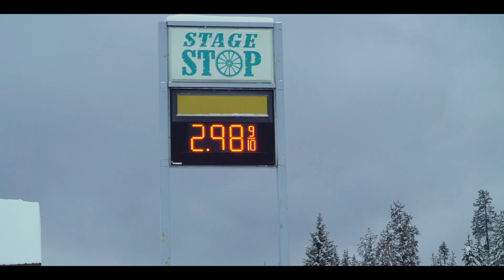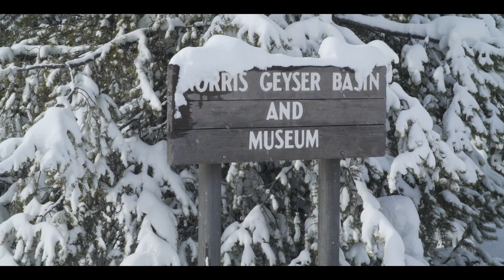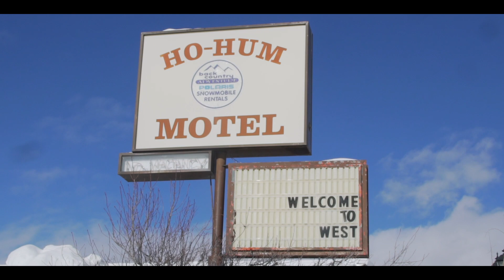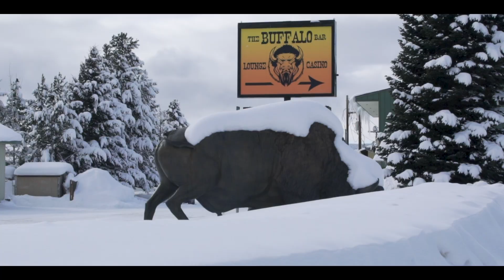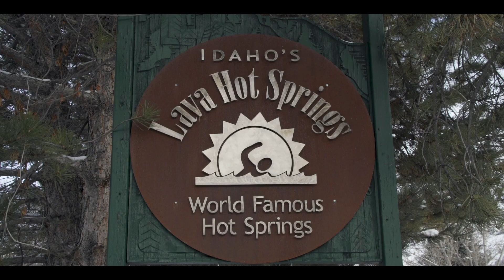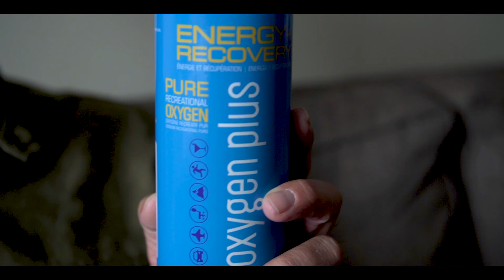Nolan 5 Stars.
14 friends, 4 states, 1 week. NOLAN 5 STARS is a journey from Salt Lake City to snowy West Yellowstone and everything in-between with a group of friends from Hawai'i.

Additional Filming: Chris Rohrer & Kali Alexander

Music by: Half Stack - "Top of The Mountain" & "Dually"